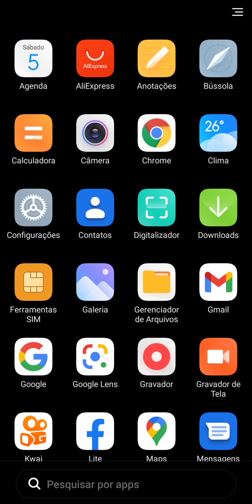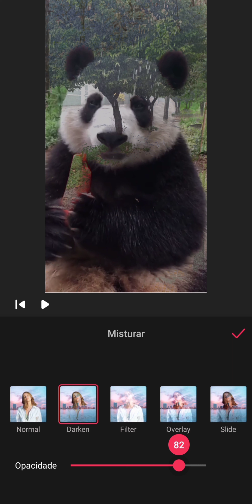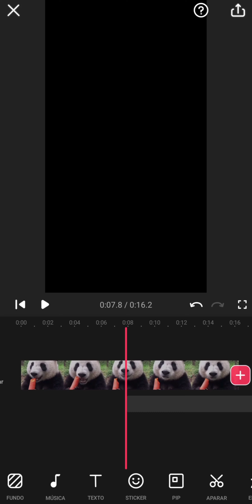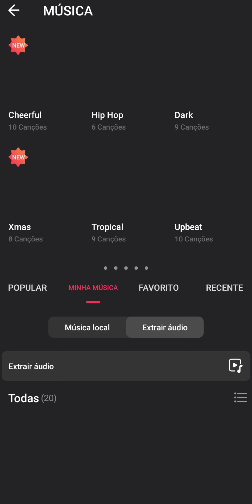Tutorial Maropiteco de Edição de Vídeo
Esse tutorial Maropiteco de edição de Vídeo traz uma maneira simplificada de editar o seus vídeos e fazer sucesso no seu Vlog, Flog e Blog. Link para baixar o editor de vídeo:

        ˙❤‿❤˙       ( ͡ᵔ ͜ʖ ͡ᵔ )